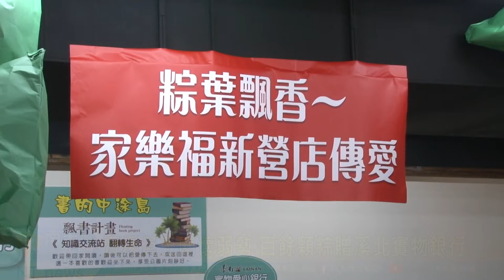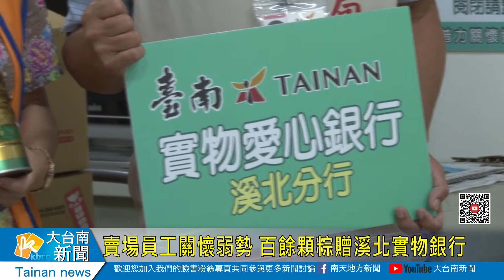賣場員工關懷弱勢 百餘顆粽贈溪北實物銀行20200624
賣場員工關懷弱勢 百餘顆粽贈溪北實物銀行
為了讓弱勢家庭能夠感受到端午節的氣氛，家樂福新營店特別在節日前夕捐贈180顆肉粽給臺南市溪北食物銀行，讓溪北分行協助的民眾也能在佳節享用美味的肉粽。管理食物銀行的臺灣普力關懷協會理事長張惠芳表示，因為疫情影響，領取物資的需求有增加，希望能有更多善心人士參予，幫助更多的弱勢家庭。